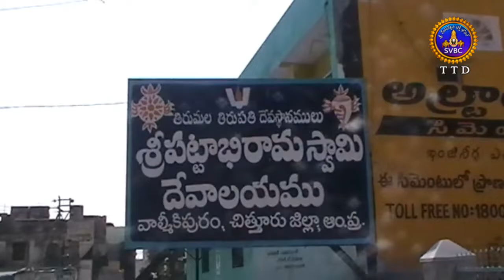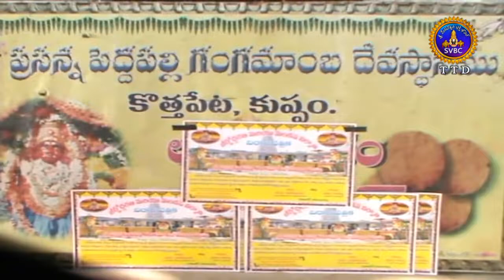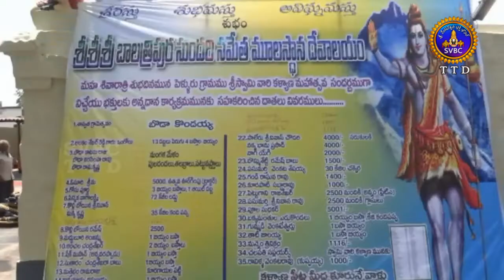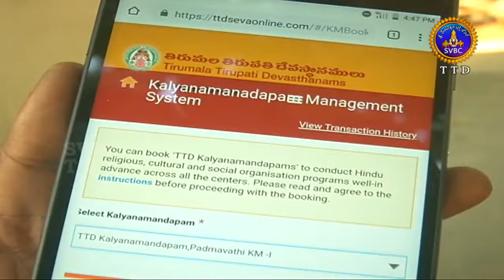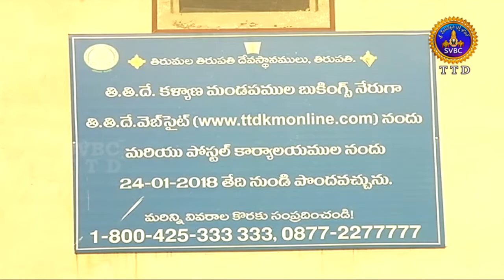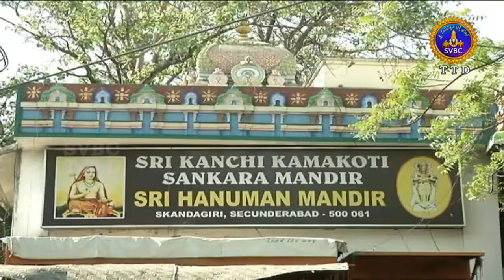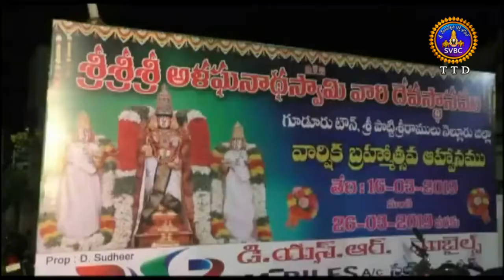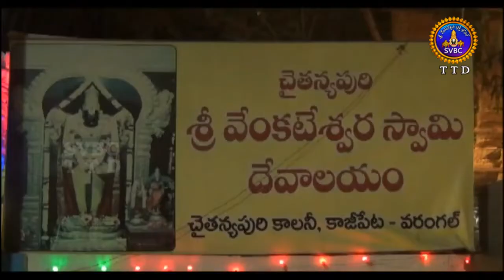ఆధ్యాత్మిక విశేషాలు | 9 గంటలు | Adhyatmika Viseshalu | 9 Am | 20-03-19 | SVBC TTD